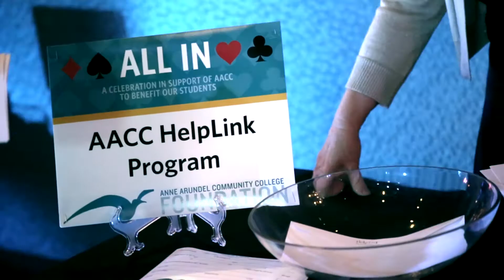Are you ALL IN for AACC?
The Anne Arundel Community College Foundation Inc. invites you to help us celebrate the fifth anniversary of our ALL IN fundraising event. Join us as we mark an exciting milestone - going 5 for 5! The foundation is striving to achieve the goal of raising $500,000 in five years in support of student scholarships and academic programs. This year's event will take place once again at Live! Casino and Hotel, with 100 percent of the proceeds going to AACC students through scholarships and program support.